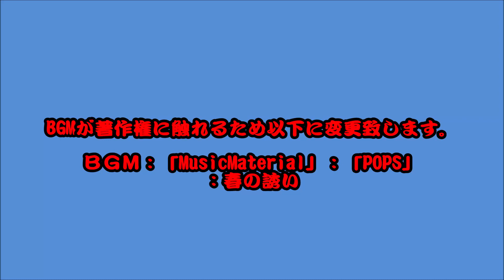キレンジャク‹修正›：2024年05月07日動画撮影。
2024年05月07日 14:16、14:58、14:59　動画撮影。